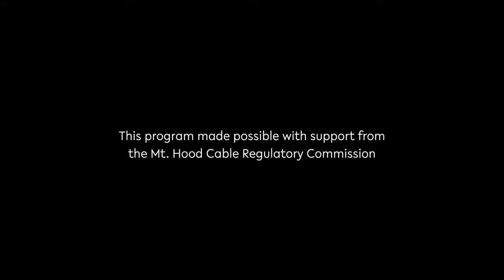Open Signal Cohort Shorts: Roshawn Woods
This winter, Open Signal reworked the traditional community media access model and launched a program that offers individualized equipment and production support for local media makers. The first group of community media projects are currently underway, using equipment kits provided by us and with support from our staff. Meet the creators behind the projects in this new video series.